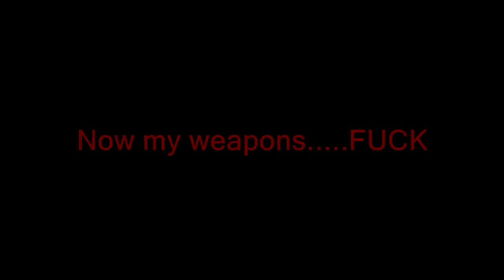Licia is a bitch - Dark Souls II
How I killed Licia